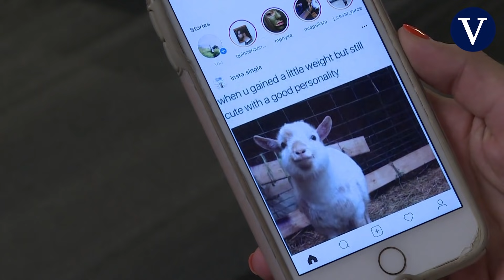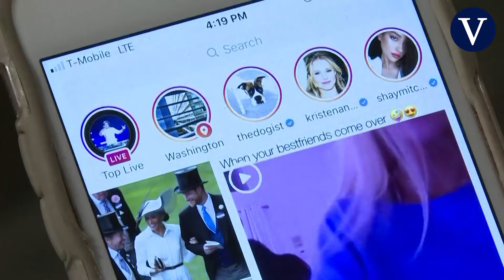WhatsApp, Instagram y Facebook sufren una caída de su servicio a nivel mundial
Los usuarios de WhatsApp, Instagram y Facebook han visto como las tres aplicaciones experimentaban este lunes problemas de funcionamiento a nivel mundial.

Fuente: AFP